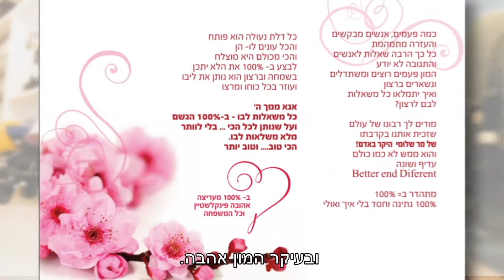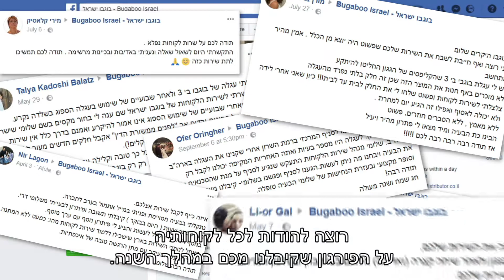Bugaboo Showing Some Love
בוגבו מחזירה אהבה ומפתיעה את הלקוחות המפרגנים מדף הפייסבוק.